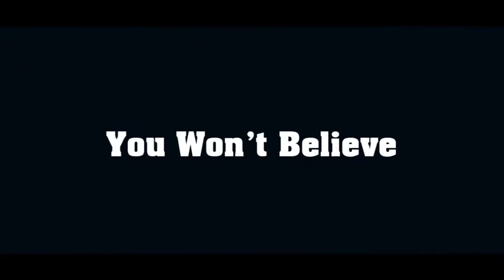50 Sweet Food For Children With Cartoon Character Images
Checkout 50 Sweet Food For Children With Cartoon Character Images.